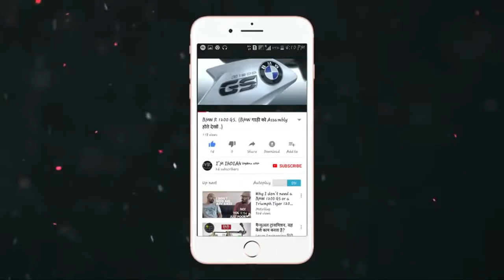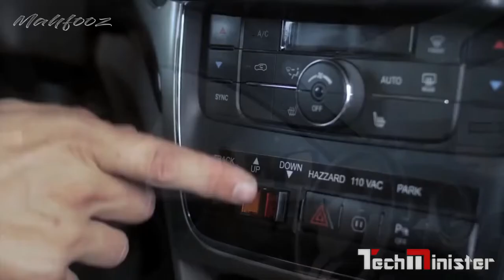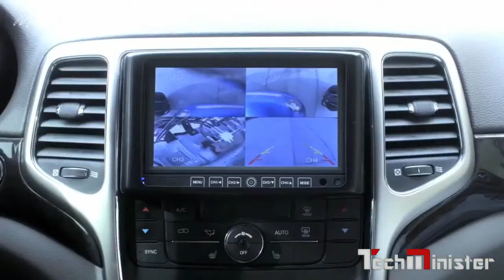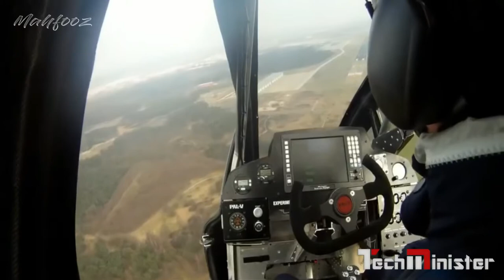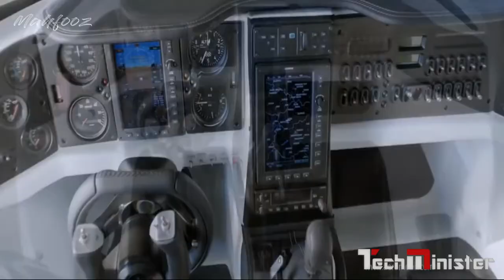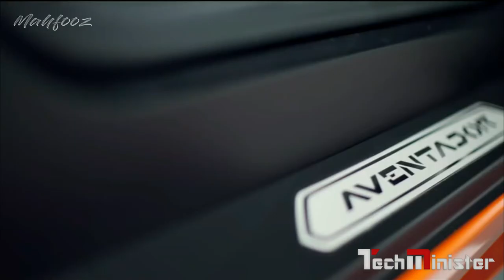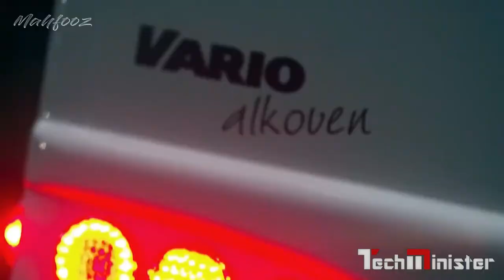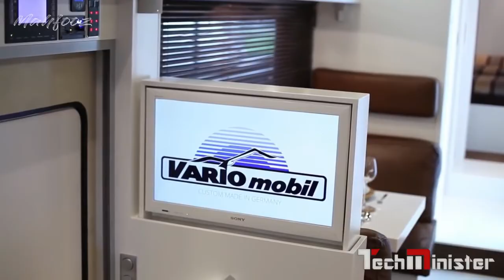2021 Top 10 Transforming Vehicles You Didn't Know Existed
He awakened along with his fellow Transformers in 1984, with both he and his brother being reformatted into Lamborghini sports cars.

Transformers released as part of the first wave of movie legends toys, this 3 inch long Hummer H2 is 1 /68 scale to the real vehicle.

Total Nerd All Transformers Cars.  A list of cars used in the Transformers movie franchise. For many gear-heads, Bumblebee was their introduction.

The Transformers ( Generation 1)
Primes

*Lockdown – Lamborghini Aventador LP 700-4.
The Transformers TV Series
Optimus Prime – Freightliner FL86 COE Semi-trailer Truck
Sentinel Prime – Cybertronian Fire Truck
Cars
Bluestreak - Nissan 280ZX Turbo
Hound – Mitsubishi J59 Military Jeep
Ironhide – Nissan Vanette
Jazz – Martini Racing Porsche 935
Mirage – Ligier JS11 Racer
Prowl – Nissan 280ZX Police Car
Ratchet – Nissan C2 First Response
Sideswipe – Lamborghini Countach LP500-2
Sunstreaker – Supercharged Lamborghini Countach LP500S
Wheeljack – Lancia Stratos Turbo
Hoist – Toyota Hilux Tow Truck
Smokescreen – Nissan S130
Tracks – Chevrolet Corvette C3
Blurr – Cybertronian Hovercar
Hot Rod – Cybertronian Race Car
Kup – Cybertronian Pickup Truck
Mini-Vehicles
Brawn – Land Rover Defender
Bumblebee - Volkswagen Beetle
Cliffjumper – Porsche 924 Turbo
Gears - 1983 Chevrolet S-10
Beachcomber – Dune Buggy
Cosmos – UFO
Warpath – General Motors M551A1 Sheridan ARAAV tank
Wheelie – Cybertronian Car
Dinobots
Originals
Grimlock – Tyrannosaurus Rex (Leader)
Slag - Triceratops [1]
Sludge – Apatosaurus
Snarl – Stegosaurus
Swoop – Pteranodon
Miscellaneous
Communications
Blaster - Boombox / Cybertronian Car
Autobot Mini-Cassettes
Eject - Robot / Microcassette
Ramhorn - Rhinoceros / Microcassette
Rewind - Robot / Microcassette
Steeljaw - Lion / Microcassette
Air Guardian
Jetfire - VF-1 Valkyrie
Scientist
Perceptor – MC-20 Microscope
Defense Base/Guardian Robots
Omega Supreme – Rocket Defense Base – Rocket – Tank
City Commander
Ultra Magnus – Freightliner COE Car Carrier
Junkions
Wreck-Gar – Cybertronian "Junk" Motorcycle (Leader)
Nanbroke - Cybertronian "Junk" Motorcycle
Junkyard - Cybertronian "Junk" Motorcycle
Scrapheap - Cybertronian "Junk" Motorcycle
Detritus - Mitsubushi J59 Offroad Vehicle
Multi-Changers
Triple Changers
Springer - Armored Truck / Helicopter (Leader)
Broadside – Space Jet / Nimitz-class aircraft carrier
Sandstorm – Dune Buggy / Sikorsky S-61 Transport Helicopter
Female Autobots
Elita One – Cybertronian Dirt Bike (Female Autobot Commander)
Chromia – Cybertronian Isuzu D-Max
Arcee – Cybertronian Race Car
Sub Groups
Aerialbots
Superion
Silverbolt – Concorde SST Jet Liner (Leader)
Air Raid – F-15 Eagle
Fireflight – F-4 Phantom II
Skydive – F-16 Fighting Falcon
Slingshot – AV-8B Harrier II
Alpha Bravo - Helicopter
Protectobots
Defensor
Hot Spot – Blue Mitsubishi Fuso Great Fire Engine (Leader)
Blades – Bell 204/205 Rescue Helicopter
First Aid – Toyota TownAce Ambulance
Groove – Police modified Honda Gold Wing
Streetwise – Police modified Nissan 300ZX
Rook - Six-wheeled armored vehicle
Technobots
Computron
Scattershot – Cybertronian Jet / Artillery Cannon (Leader)
Afterburner – Cybertronian Motorcycle
Lightspeed – Cybertronian Car
Nosecone – Cybertronian Drill Tank
Strafe – Cybertronic Rocket Plane
Scrounge - Flying saucer
Cybaxx - Space shuttle
Sky Reign/Lynxmaster team
Sky Lynx - Space shuttle
Wheeljack
Trailbreaker
Hound
Smokescreen (Sky Reign)
Ratchet (Lynxmaster)
Rust Renegades
Victorion
Pyra Magna - Red and Green Fire Engine (Leader)
Dustup - Sports car
Jumpstream - Sports car
Rust Dust - Motorcycle
Skyburst - Helicopter
Stormclash - Helicopter

credit from (Editions Mondadori Axel Springer) 2:44  to 3:00 goes to